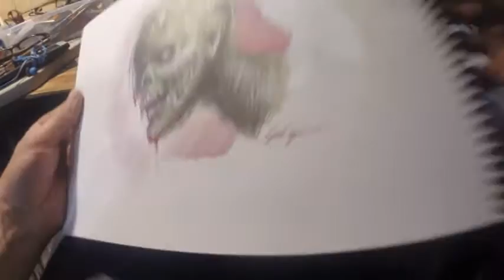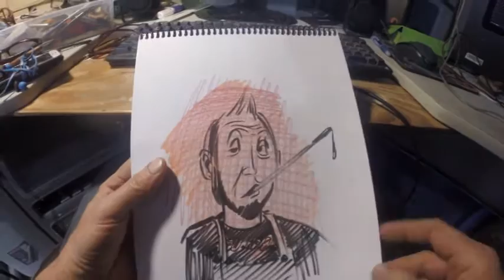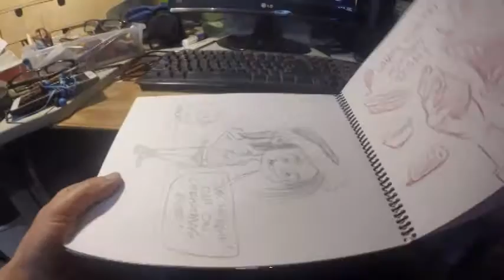JOHN'S SPECIAL PRIZE!!!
Remember the Blue Dog RV quiz? Well the winner was John from John's Window Painting in Pennsylvania.  Thanks to all of you who participated and responded...and CONGRATULATIONS TO JOHN!! Watch videos for more quizzes to come and groovy prizes!